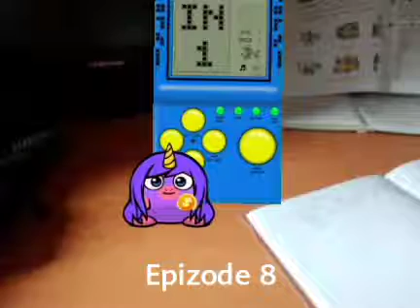Unicorn family arcade games #8 (Games of troulbe makers)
Unicorn family kids
0:00Arcade mania
1:22Phantom cat